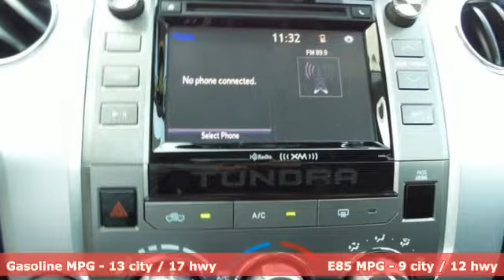New 2019 Toyota Tundra Rochester, MN S80499 - SOLD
Year: 2019
Make: Toyota
Model: Tundra
Trim: SR5
Engine: i-Force 5.7L V8 Flex Fuel DOHC 32V LEV
Transmission: 6-Speed Automatic Electronic
Color: Blue
Interior: Fb20 Black
Stock #: S80499
VIN: 5TFDW5F16KX854207
2019 Toyota Tundra 4D CrewMax i-Force 5.7L V8 Flex Fuel DOHC 32V LEV 4WD SR5 CrewMax Blue Recent Arrival! We look forward to earning your business.

Address:
4365 Canal Place Southeast